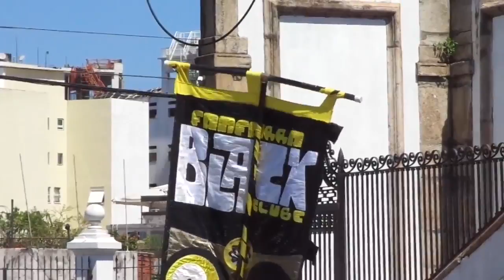fanfarra black clube @ outeiro da glória: #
14/02/16 - ressaca de carnaval: cortejo da fanfarra black clube pelo outeiro da glória (rio de janeiro)